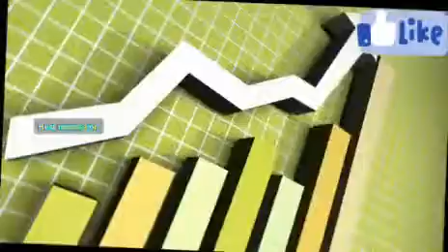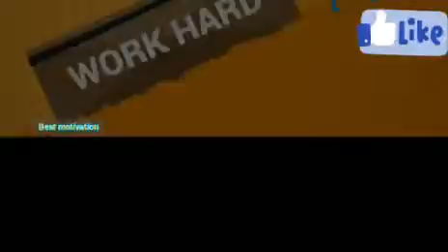வாழ்க்கையில் வெற்றி பெற்ற சாமானியர்களை பற்றிய பற்றிய காணொளி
Best Motivation